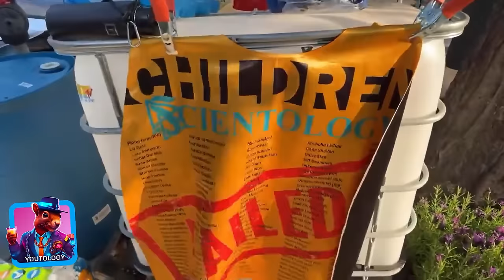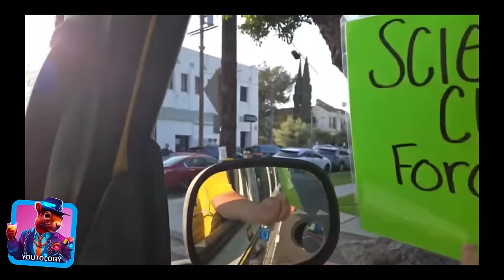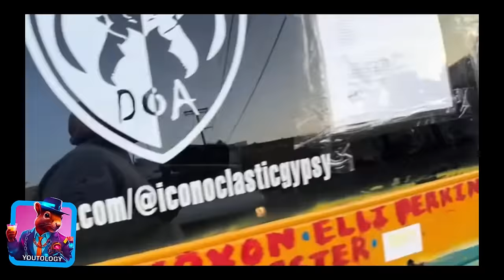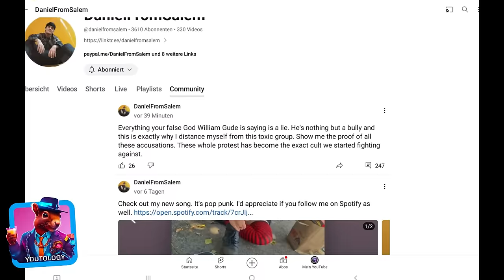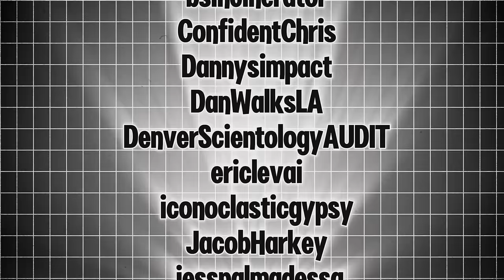Exciting, Unexpected and Shocking - Occupation of the Blue Building in Los Angeles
Guys, it's going to be a wild ride today. It's still day 1 of the occupation and there are exciting, unexpected and shocking things to come. Get out the popcorn, buckle up, let's go.